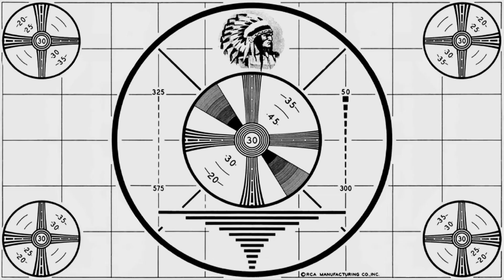The Daily Grind: Episode 59 - Metal and Mayhem